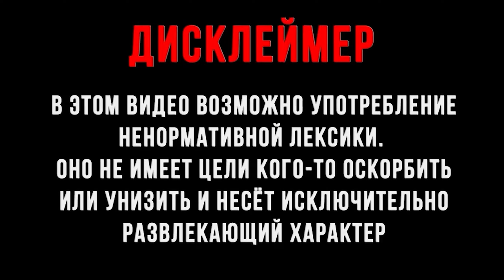Five Nights at Freddy’s Прохождение #3. СМОТРИТ ПРЯМО В ДУШУ !!!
Прохождение Five Nights at Freddy’s — игра в жанре survival horror с элементами point-and-click. Игрок управляет ночным охранником, работающим в пиццерии «Freddy Fazbear’s Pizza», который должен пережить свою смену, длящуюся с 12 часов ночи до 6 часов утра.